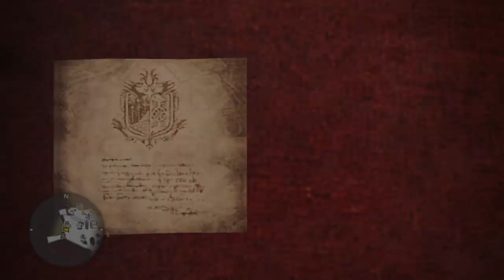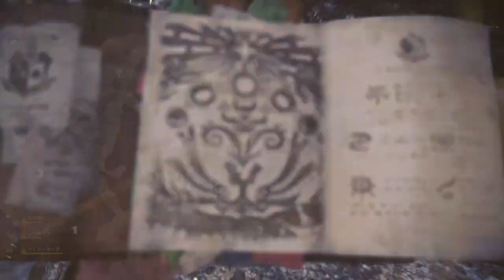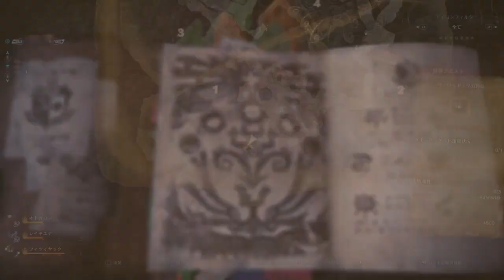MHW「サンゴの紅骨」簡単オススメ入手方法・ルート詳細まとめ モンハンワールド Coral red bone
こちらの記事の説明動画になります。

★☆★小型モンスター素材★☆★

★☆★消耗品の正しい増やし方★☆★

禍々しい布は通常入手は不可能でオトモ探検隊でのみ入手可能です。
バゼルギウスが出ているMAPを選ぶか古代樹の森の大型モンスターの場所を選ぶようにしましょう。

ラインでモンハンの素材が検索出来る！